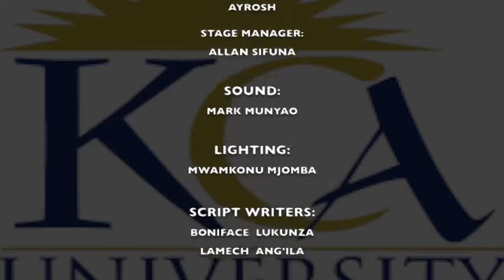How to correct your script lines on stage